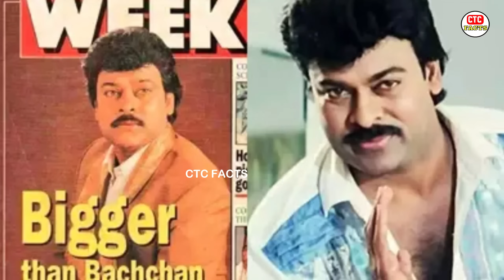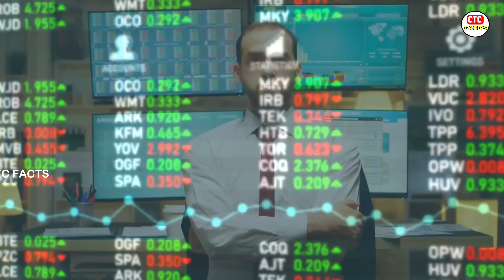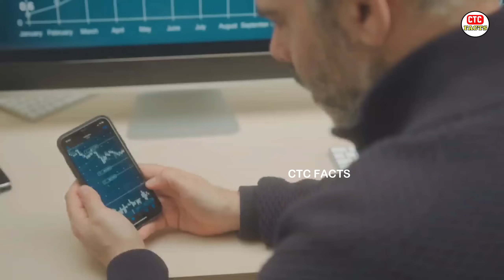Top 15 Interesting Facts In Telugu | amazing Telugu facts | Unknown Telugu Facts Ep-73 |CTC Facts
Open Free Demat account Angel one

up stock free demat accounting

CTC WORLD. Channel like

any business related matter please contact